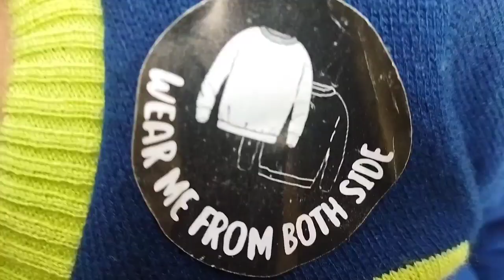My son AKSHAJ BIRTHDAY🎉🎊🥳 birthday party vlog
My son AKSHAJ BIRTHDAY🎉🎊🥳